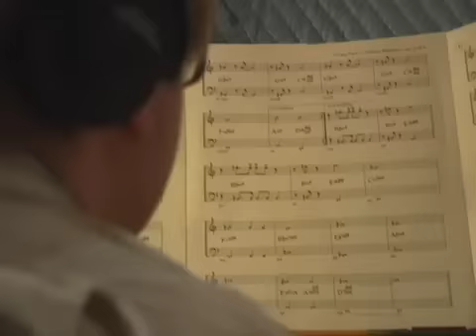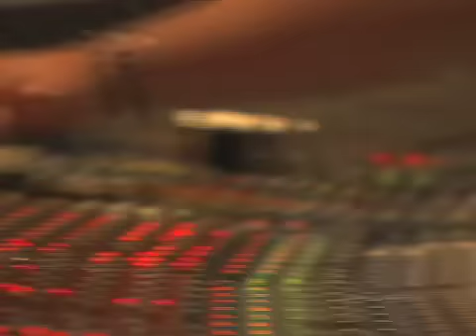The Gerald Wilson Orchestra 'in the studio' recording 'Before Motown' from the new CD DETROIT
The incredible Gerald Wilson leads his fantastic orchestra in the recording of 'Before Motown' - a track from the Gerald Wilson Orchestra's CD 'Detroit.'

Detroit is Mr. Gerald Wilson's fourth release on Mack Avenue Records, and the follow-up to his critically acclaimed Monterey Moods. Commissioned by the Detroit International Jazz Festival to celebrate its 30th anniversary, Detroit is a six-part suite that evokes both the edge and the ambition of this blue collar city.  Detroit premiered at the Festival on Geralds 91st birthday at which time he was honored with The Spirit Of Detroit Award in recognition of his outstanding achievements and contributions to the city.
Featuring: trumpeters Jon Faddis, Bobby Rodriguez and Jimmy Owens; trombonists Dennis Wilson, Luis Bonilla and Doug Purviance; saxophonists Steve Wilson, Kamasi Washington, Antonio Hart, Jackie Kelso and Ronnie Cuber; pianists Brian ORourke and Renee Rosnes; bassists Trey Henry, Peter Washington and Todd Coolman; drummers Mel Lee and Lewis Nash. Guest soloists include flute master Hubert Laws, trumpeter Sean Jones and guitarist Anthony Wilson.